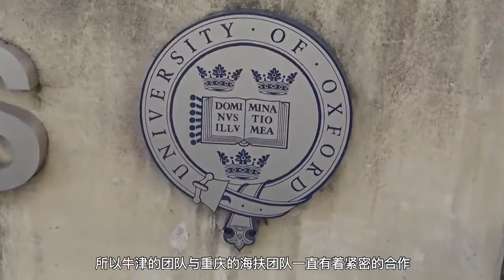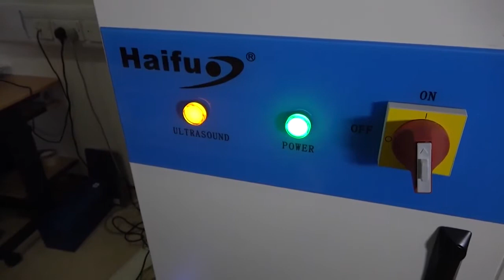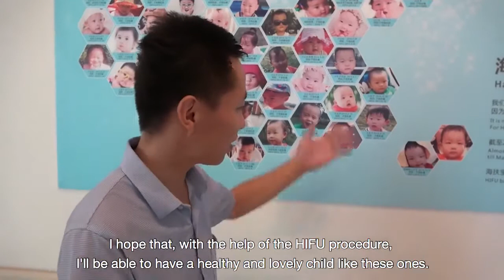What we talk about when we talk about HIFU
Pain is inevitable. Suffering is optional.

The point is whether or not less harm to patients yesterday. The true stories of patients between Oxford and China.

Oxford has been the centre for HIFU research in Europe for the last 17 years, and has helped prove the benefit of this method of tumour ablation. Further research alongside clinical treatments and will provide evidence to help move this treatment into mainstream clinical practice. The technology has been extensively used in clinical applications worldwide, and the clinical results are very impressive.

It was the success of 11 trials that took place in Oxford over the past seventeen years which allowed the Chongqing HAIFU™ Technology Company to obtain regulatory approval for use of HIFU technology in Europe and obtain a CE mark for its products.

Treatment - Minimize harm to patients!